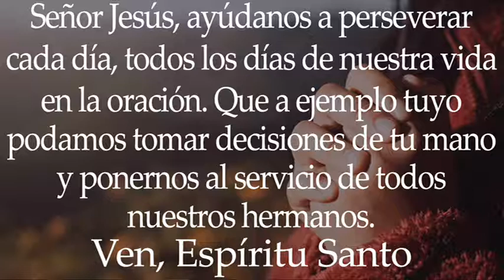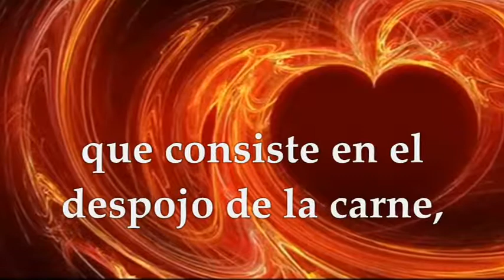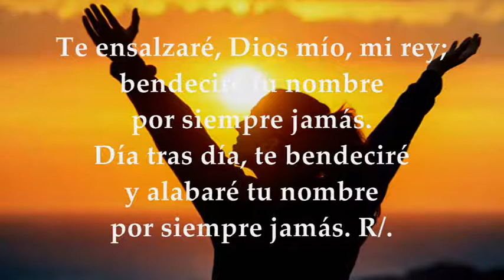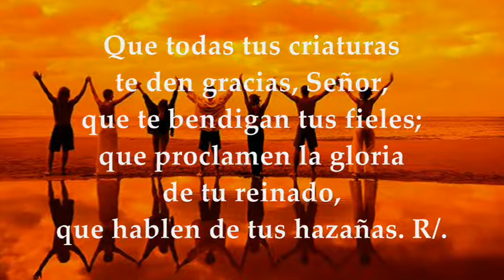MARTES SEPTIEMBRE 7 DE 2021 | LUCAS 6,12-19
LECTURAS Y EVANGELIO EUCARISTÍA MARTES SEPTIEMBRE 7 DE 2021 MARTES XXIII SEMANA DEL TIEMPO ORDINARIO CICLO B
Primera Lectura: De la carta del apóstol san Pablo a los Colosenses Col 2,6-15 Salmo 144, 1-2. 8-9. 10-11 R/. El Señor es bueno con todos Evangelio según san Lucas 6,12-19